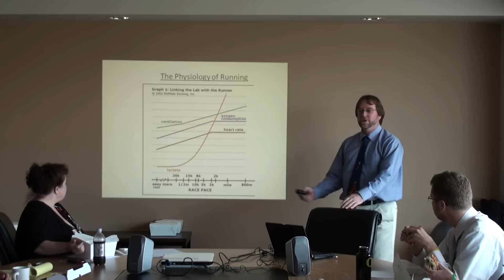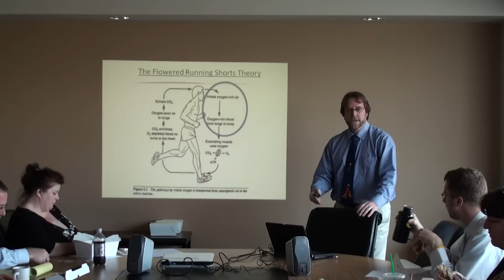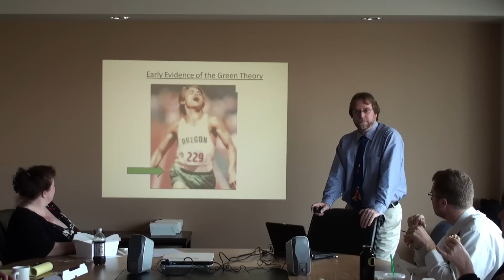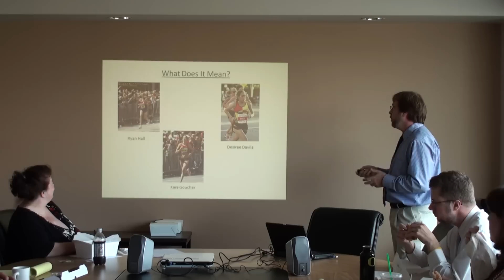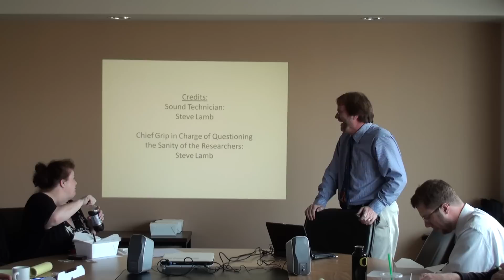Flowered Running Shorts Theory.MTS